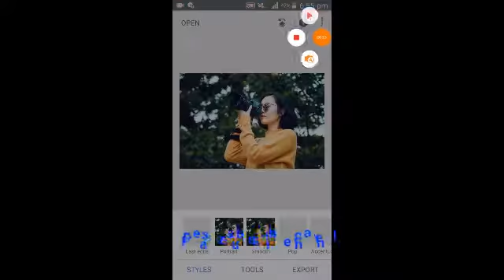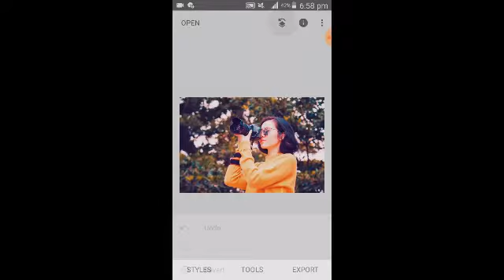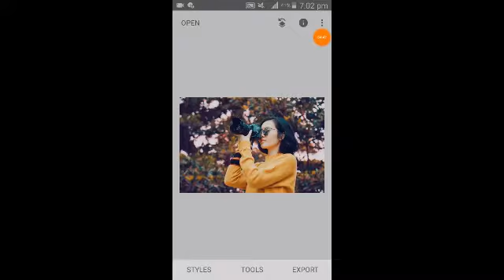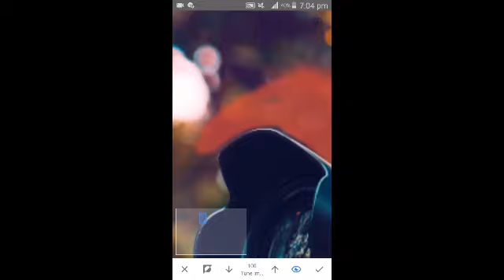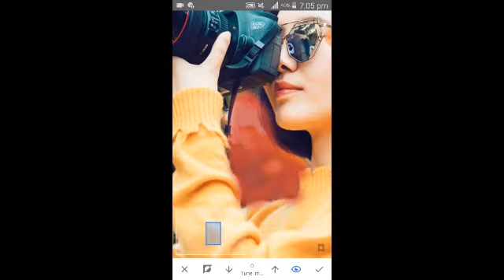Snapped Photo editing |girls Photo editing |Photographer |Pawan creation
Snapped Photo editing
Photo editing
Viral editing
Pawan creation